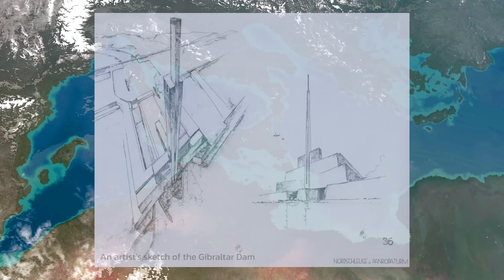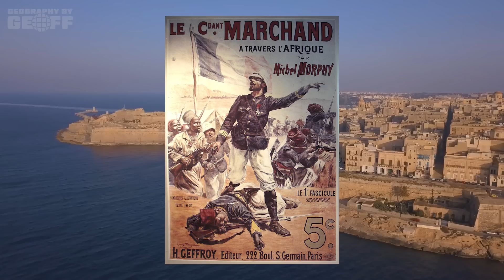Atlantropa: The Megaproject That Wanted To Dam And Drain The Mediterranean Sea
Watch the podcast: @GeographyPod

A bit of a different episode for the channel today! As opposed to focusing on population, we're going to dive deep into a very specific proposed megaproject called Atlantropa. This wild machination would have drained large parts of the Mediterranean and physically connected Europe and Africa. But while that might sound good in some ways, the geographic consequences would have been staggering! It's not too much to say that, had this project been built, the world would be very different today and not for the better.

Gibraltar Dam sketch by Peter Behrens - Wolfgang Voigt: Atlantropa - Weltenbauen am Mittelmeer., Public Domain,

This video is a production of Sound Bight Media (soundbight.com)